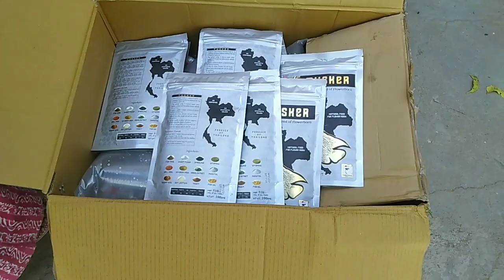Flowerhorn Buying selling business vanga pakalam🤩🤩🤩🤩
Arshia Flowerhorn fish farm Coimbatore
singanallur to vellalore road
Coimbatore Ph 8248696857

Singanallur to Vellalore road Coimbatore
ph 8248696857